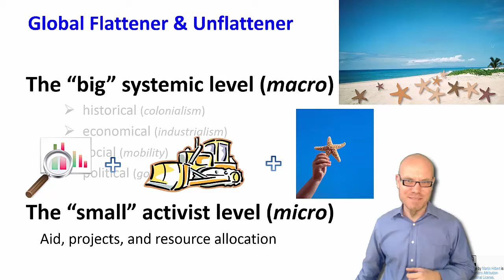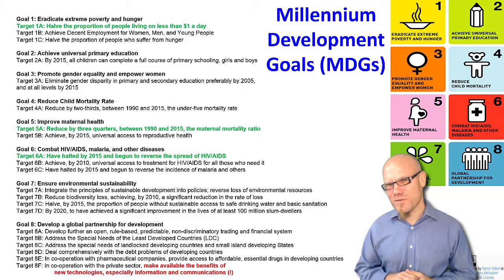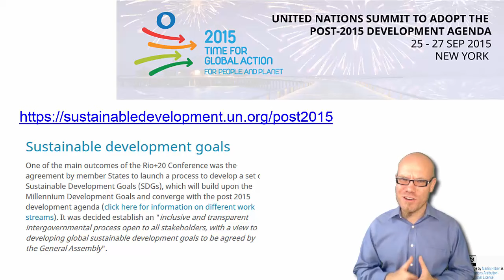DT&SC 8-12: MGDs & SDGs